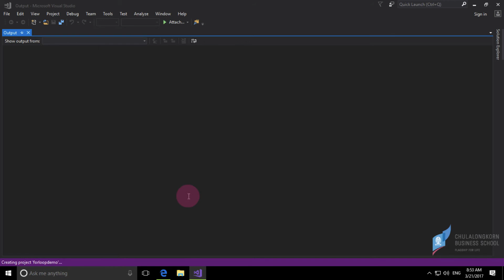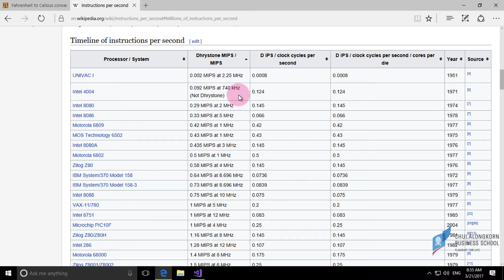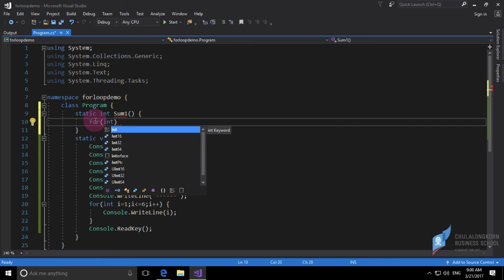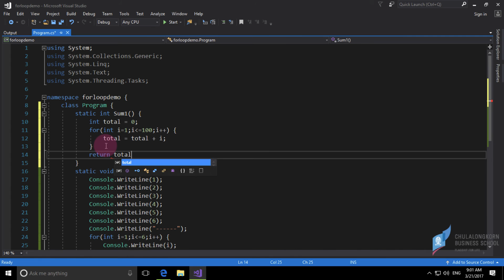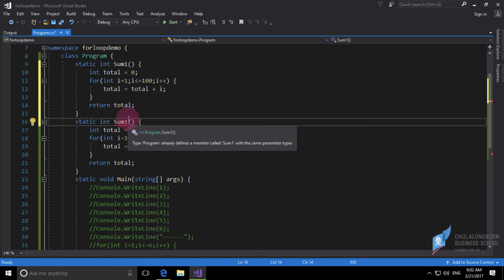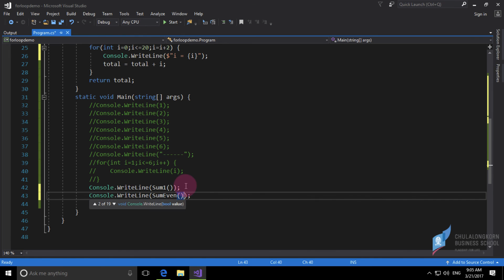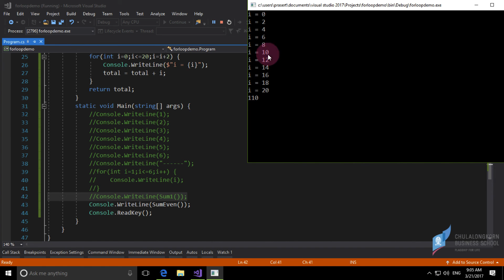สอน C# เบื้องต้น: การทำงานซ้ำด้วย for loop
การใช้ for loop เพื่อทำงานคำสั่งตามจำนวนรอบที่ระบุ
ประยุกต์ใช้ for loop ในการการหาผลรวมของตัวเลข เช่น ผลรวมของตัวเลข 1 ถึง 100 รวมถึงเทคนิคการกำหนด step การเปลี่ยนค่าตัวนับใน loop เพื่อคำนวณผลรวมเฉพาะเลขคี่ หรือเลขคู่